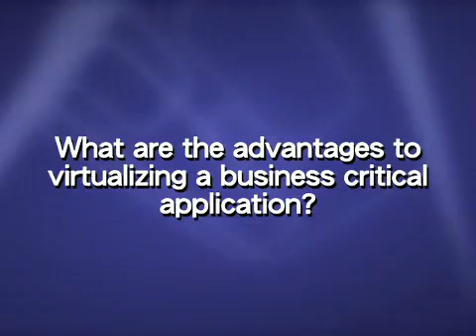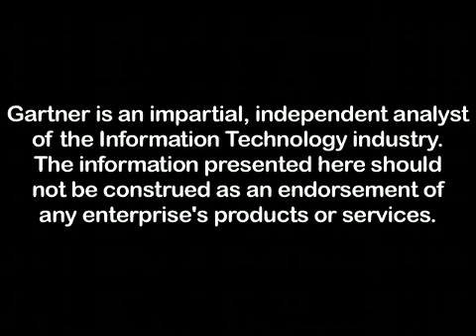Gartner Research Recommends Virtualizing Microsoft Exchange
-- Bill Pray, the research director at Gartner research, recommends that corporations should deploy e-mail in a virtualized production environment by default because it enables lower cost, less management and greater flexibility and agility. Other benefits include a better disaster recovery and high availability solution using the hypervisor's capability for moving the application across the hardware environment, or adding resources as you need it. Corporations also get a better testing environment and ability to deploy patches faster.